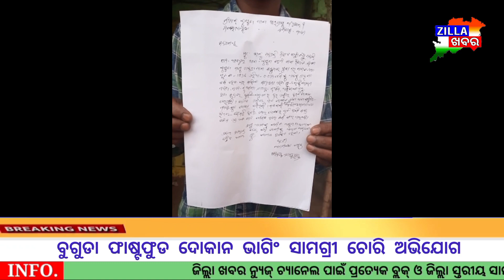ବୁଗୁଡା ଫାଷ୍ଟଫୁଡ ଦୋକାନ ଭାଗିଂ ସାମଗ୍ରୀ ଚୋରି ଅଭିଯୋଗ